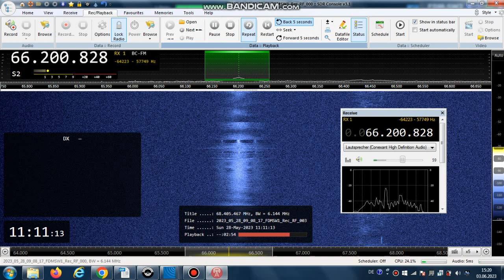FM DX Es- 280523 0910UTC- 66.20 BR Radio Stalitsa (BLR) Gomel/RTPS (ul. Pushkina) (GO) 9.7kW 1180km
66.20 – rock, id-radio stalitsa (be-m), mono!

66.20 h p BLR BR Radio Stalitsa/OIRT be Gomel/RTPS (ul. Pushkina, 6) (GO)
138m 9.7kW 1180km 64°